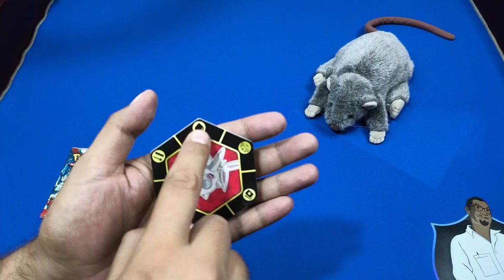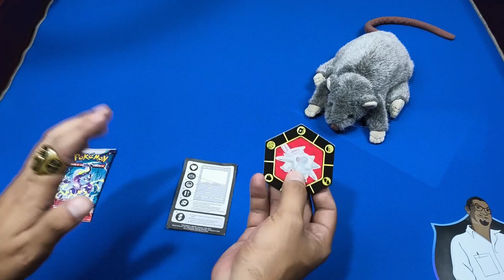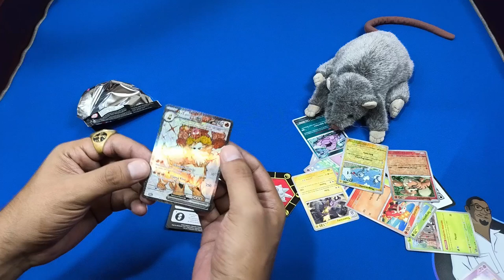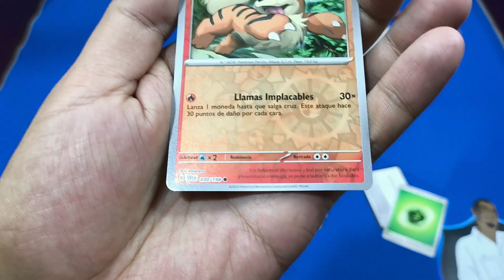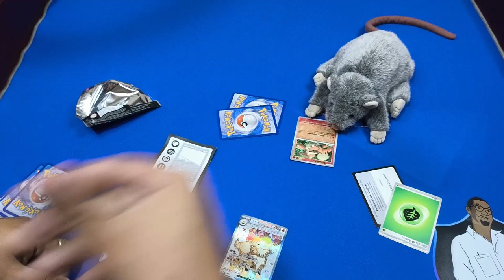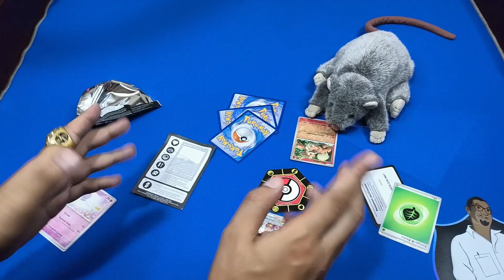¡Combate Exprés de Pokémon! Abre tu sobre y ¡a jugar!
Como jugar Pokemon Match Battle